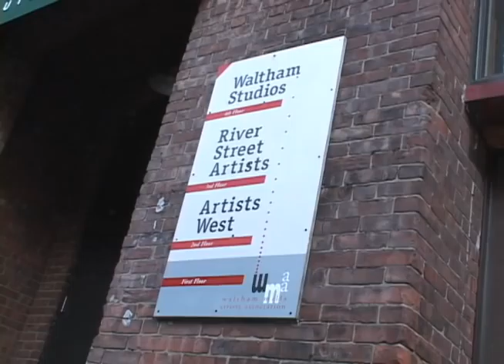Rose Art Museum Faces Closure, Auction of Art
Waltham Newswatch, January 29, 2009.
Confronting a budgetary crisis, Brandeis University announces the closure of the Rose Art Museum and the sale of its entire collection of 20th century and contemporary art. Some local reactions.